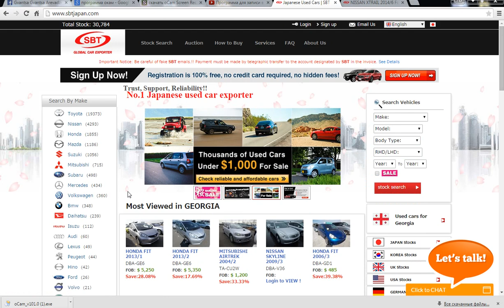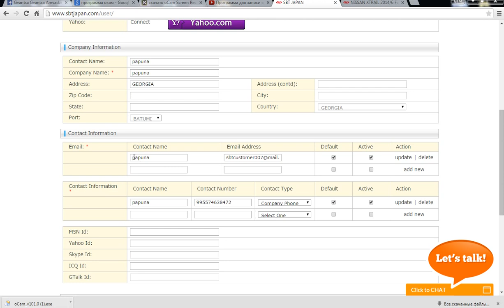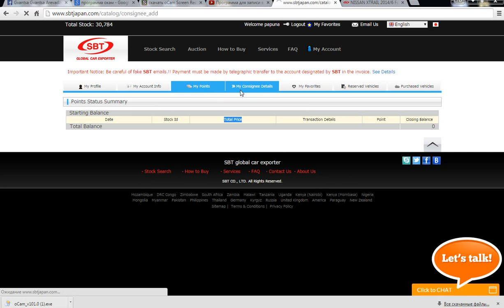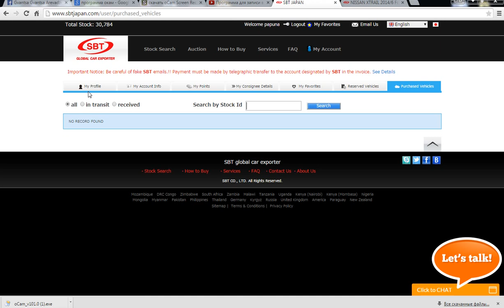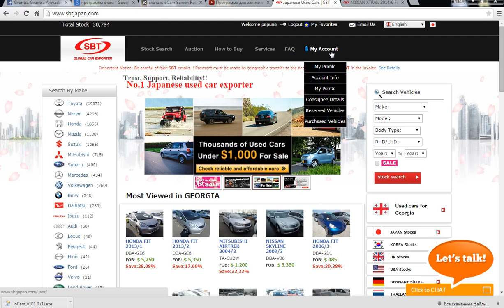პირადი პროფილის განხილვა SBT-ეს ოფიციალურ ვებგვერდზე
SBT - No.1 Global Used Car Exporter from Japan
and browse through about 30 000 cars. In addition get an access to Japanese Car Auctions for the lowest fees throughout Japan.
The lowest commission, the lowest freight rates, the most reliable partnership.

Loading into container - $350
Shipping to Poti/Batumi  - starting from $590
Auction rates starting from $500
Guarantee on transmission and engine - $50

skype: georgia.sbt